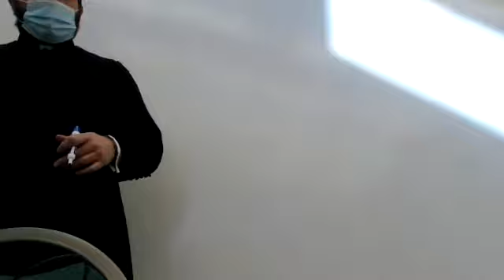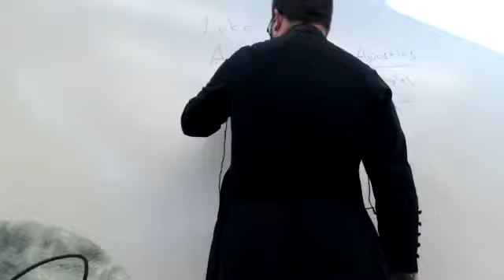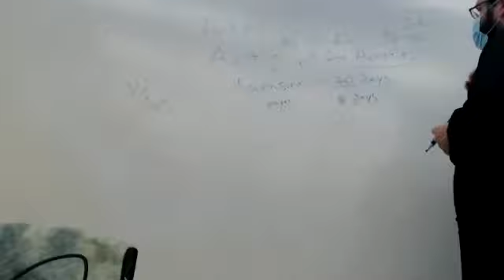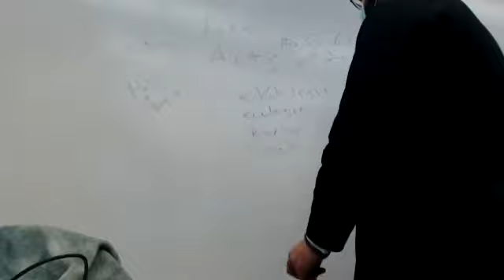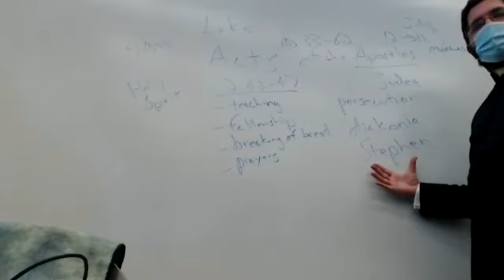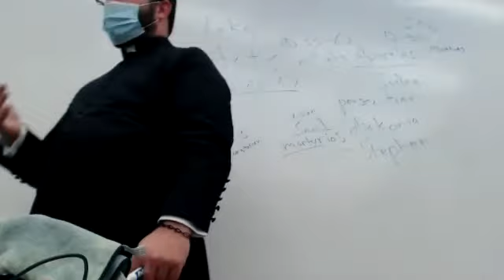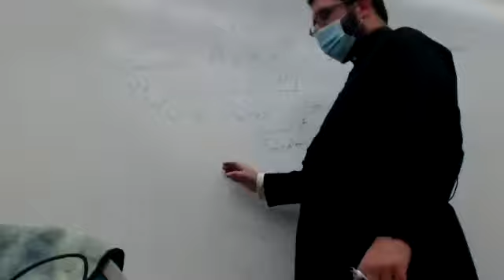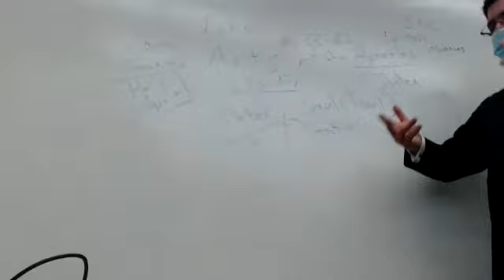THE207 Wk 14 (Part 1) - Acts of the Apostles